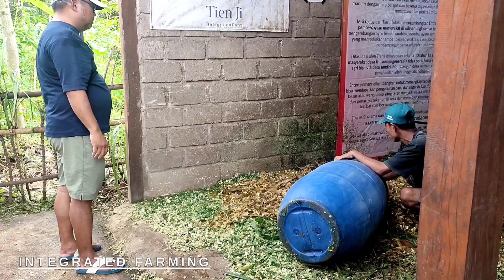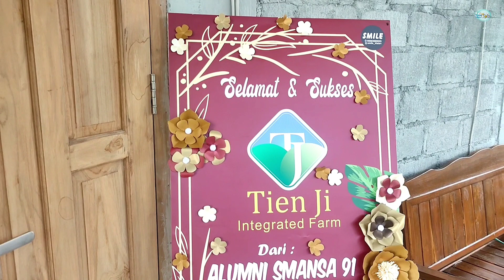TIPS SUKSES CALON PETERNAK KAMBING DOMBA, KHUSUS YANG SERIUS 1 EKOR BISA JADI RATUSAN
TIPS SUKSES CALON PETERNAK, KHUSUS YANG SERIUS 1 EKOR BISA JADI 100 EKOR❗

Semoga bermanfaat bagi peternak Indonesia

Terimakasih sudah mengunjungi Chanel ini,

Comboran Hemat hanya 1rb/ ekor

Untung Man ternak kambing apa domba

Salam untuk peternakan Indonesia Semoga Bisa mencukupi kebutuhan Daging didunia